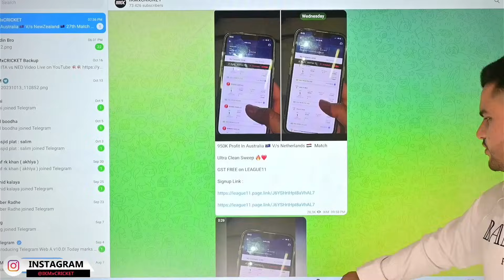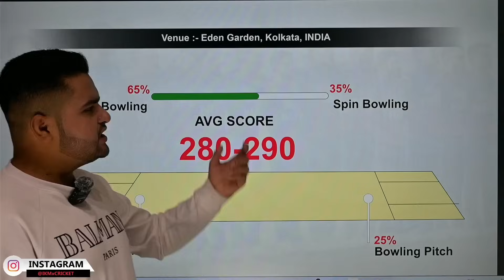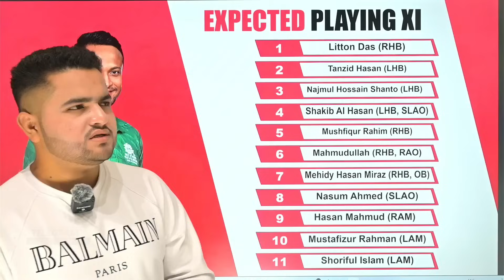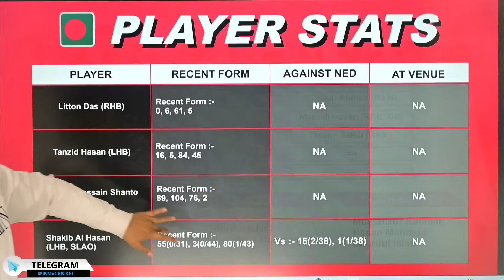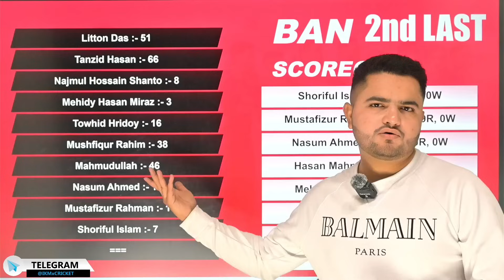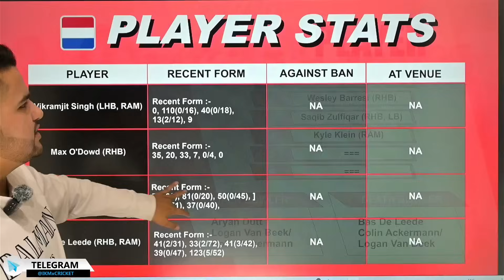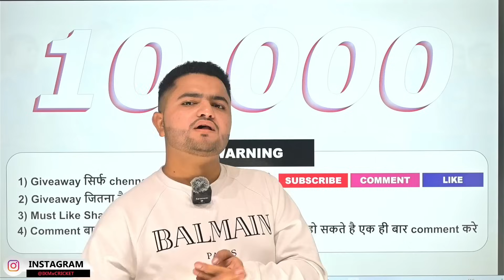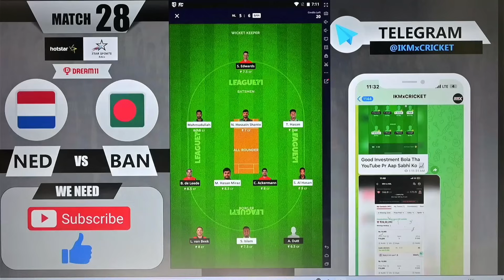NED vs BAN Dream11 | Netherland vs Bangladesh 28th ODI Match Dream11 Team Prediction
World Cup ODI
World Cup ODI Cricket
World Cup ODI World Cup ODI
World Cup ODI Super Match